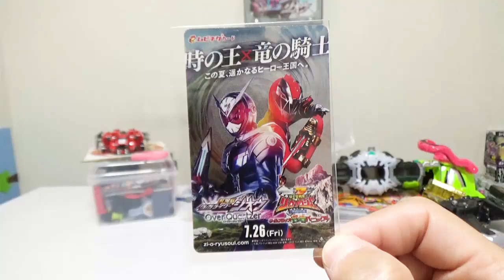仮面ライダージオウプレミア前売りの限定ライドウォッチを買ってきました。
劇場版！仮面ライダージオウOver Quartzerのプレミア前売りチケットを買ってきました。限定ライドウオッチは何かな？